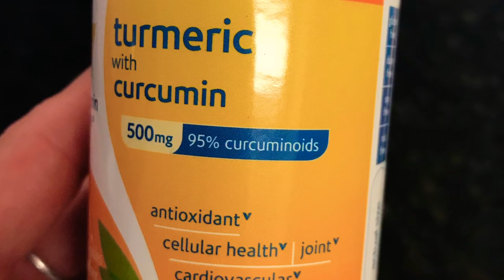EASY FITNESS TIPS for a Healthier 2018 #16: Take Turmeric | Renewal Fitness Coaching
Get more fit and health by taking turmeric. Super simple! 400-600mg per day can help you naturally fight inflammation, kill pain, improve skin, reduce auto-immune diseases, cancer, arthritis, and much more. Watch this video to see why you should take it for a more fit, healthy body this year.

Here are some good brands to try:

Organifi Turmeric
Organic India